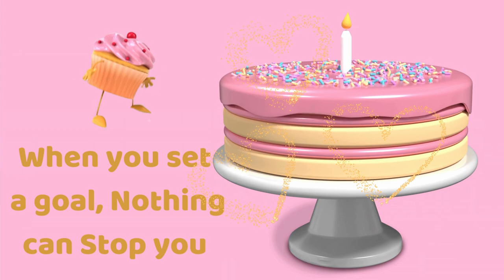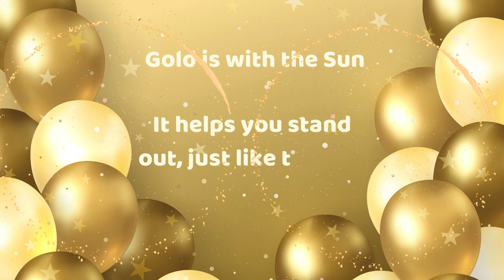Personalized Birthday Fun, Cool Facts for those born on August 17th 2024